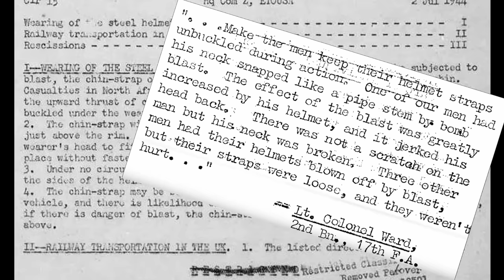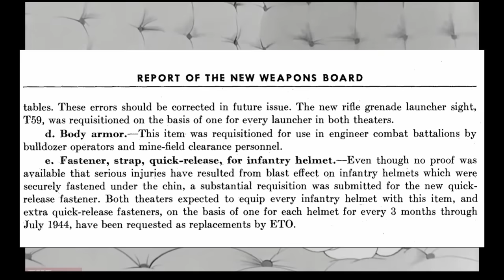Why didn't US soldiers strap their helmets in WW2?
An overview of a WW2 myth regarding helmet straps.

Movies listed:

The Pacific 2010
Starship Troopers 1997
The Simpsons (S7 E22)
Band of Brothers 2001
Flags of our Fathers 2006
Patton 1970
Shoulder Arms 1918
The Big Red One 1980
From Hell to Victory 1979
The Dirty Dozen 1967
Hamburger Hill 1987
Platoon 1986